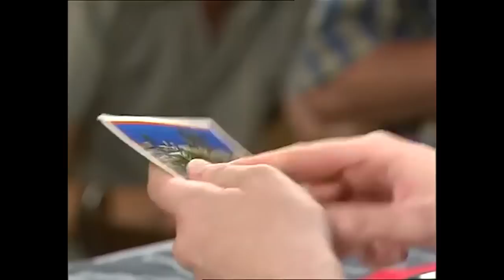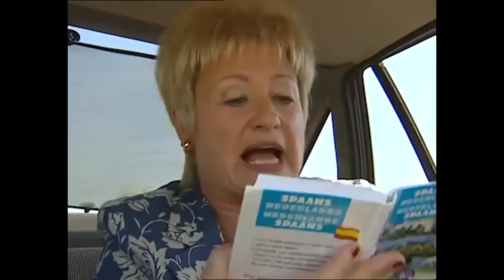FC De Kampioenen s14e04 Eviva Espana 1080p HD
fcdk
afleveringen
fc de kampioenen afleveringen
Balthasar Boma
Carmen
Pol
Billy
DDT
Dimitri De Tremmerie
Pascal
Fernand Costermans
Xavier
Kolonel Van De Sijpe
Marc Vertonghen
Bieke Crucke
Doortje